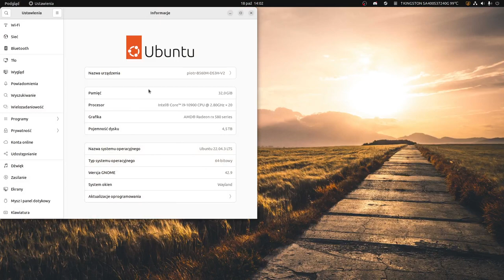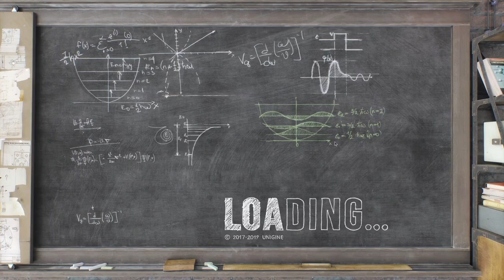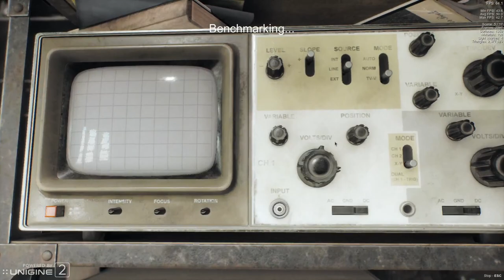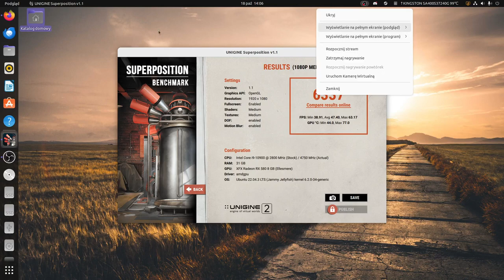Unigine Superposition Benchmark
Przypominam że benchmark prowadzimy na systemie gnu Linux ubuntu

Ekstremalna wydajność i test stabilności dla sprzętu PC: karta grafowa, zasilacz, system chłodzenia. Sprawdź swoją platformę w magazynie i przetaktowanie z obciążeniem realnym! Obejmuje również interaktywne doświadczenie w pięknym, szczegółowym otoczeniu.